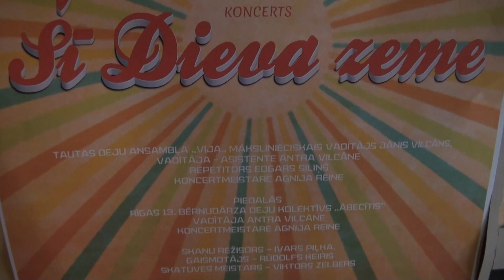IX Bērnu un jauniešu starptautiskais horeogrāfijas koncerts RLB 30.04 2013 - 01381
Profesionala radosa apvieniba Macibu centrs "EVENTUS" piedava.
IX Bernu un jauniesu starptautiskais horeografijas konkurss
"Rigas pavasaris 2013" un Horeografu konkurss

2013. gada 26. aprili (piektdiena)
Rigas Latviesu biedriba
Riga, Merkela iela 13.

plkst. 13:00 - 15:30 - Konkursa finals. Klasiska deja un stilizacija.
plkst. 16:30 - 18:00 - Konkursa finals. Raksturdeja un stilizacija.
2013. gada 26. aprili (piektdiena)

Maskavas Nams
Riga, Marijas iela 7

plkst. 19:00 Jauno horeografu vakars
Programma:
1. JVLMA Horeografijas katedras studentu kompozicijas;
2. Baleta " Mana Parize" iestudejums

Horeografija: Kler Briant (Francija)
Uzveduma piedalas:
N. Rimska-Korsakova Sanktpeterburgas Valsts konservatorijas un Jazepa Vitola Latvijas Muzikas akademijas Horeografijas katedras makslinieki un studenti

Balets viena celiena ar izcilu XX.gs Francu komponistu [Brel, Piaf, Ferre, Mathieu, Vartan] muziku.

2013. gada 27. aprili (sestdiena)
Rigas Latviesu biedriba
plkst. 13:00 - 15:30 - Konkursa finals. Moderna deja un stilizacija.
plkst. 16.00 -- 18:00 -- Horeografu konkurss.

2013. gada 28. aprili (svetdiena)
plkst. 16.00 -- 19:00 -- Apbalvosana un Nosleguma koncerts (JVLMA)
plkst. 20:00 -- vakarinas (BBH)
plkst. 21:00 -- ugunosana un draudzibas vakars berniem (BBH)

2013. gada 25.-28. aprili
plkst. 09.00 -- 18:00 -- 9 Labdaribas meistarklases (Maskavas nams, 511.,512.kab., RHV, JVLMA)
Konkursa dalibnieki no Latvijas, Krievijas, Lietuvas, Igaunijas, Italijas, Francijas, Vacijas, Griekijas, Gruzijas, Moldovas, Lielbritanijas, Kinas, Kazahstanas, u.c. valstim.
Atbalsta: "Borisa un Inaras Teterevu fonds", SIA "L-ekspresis", Baltic Beach Hotel, AS MKBC, „Maskavas Nams", SB "Eventus"

Informacija: www. mkdc.lv , Pavasara koncerts „Nekur nav tik labi kā mājās”
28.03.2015. plkst. 18.00 VEF Kultūras pilī, Ropažu ielā 2